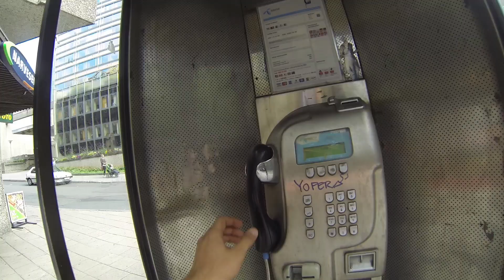Love Matters Showcase @Gudruns - Oslo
Stereo Express, Younotus & Bernhard Kowalski playing @ Gudruns Club Oslo.

Song: Telepopmusik - Breathe (YOUNOTUS Remix)